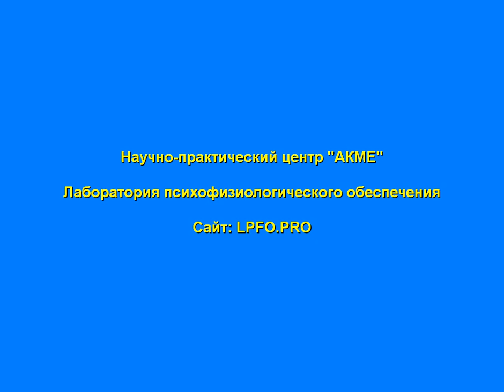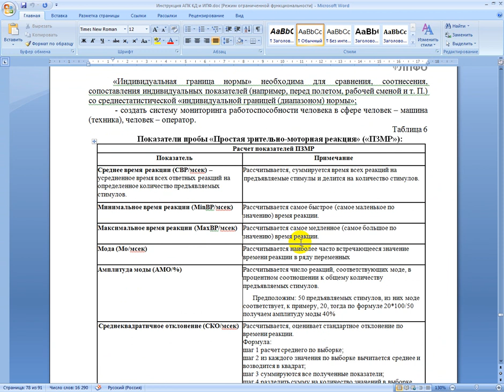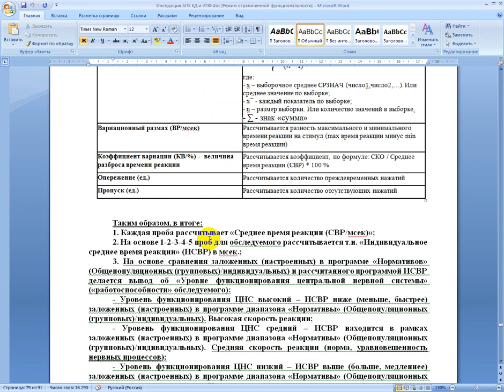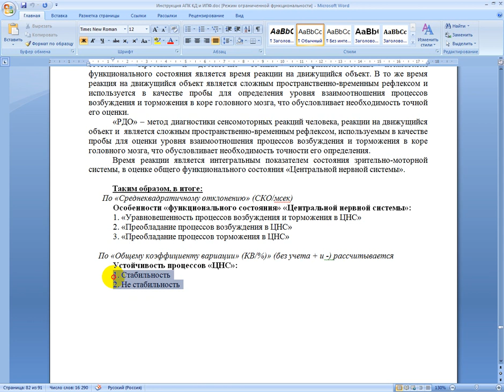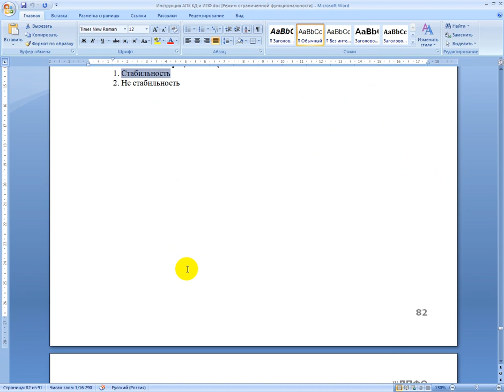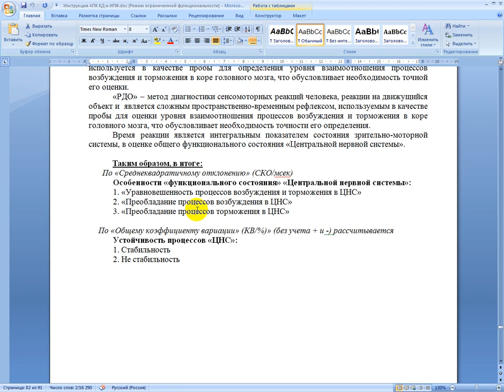Что такое ПЗМР, СЗМР, РДО, Среднее время реакции